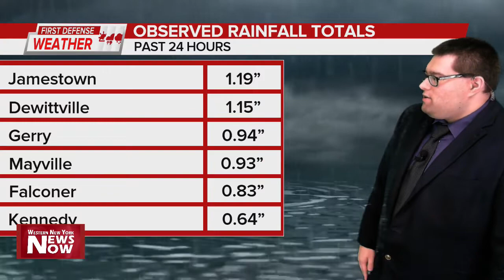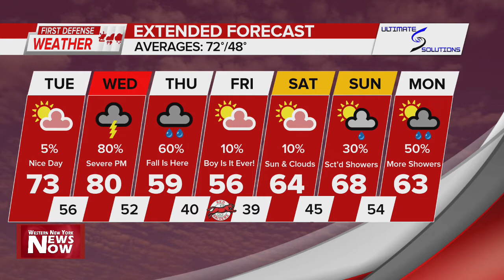First Defense Weather 09/20/22